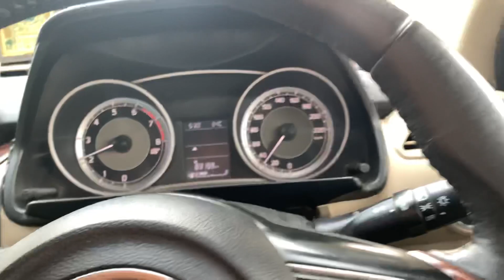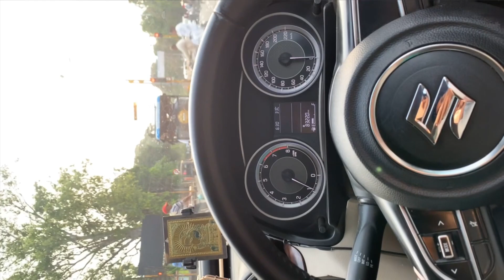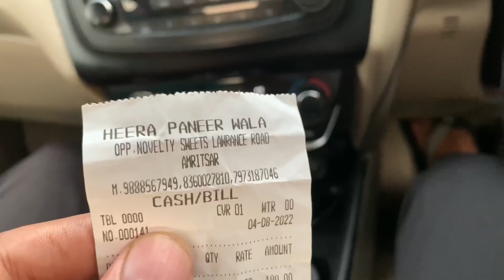Swift Dzire Breakdown | Maruti suzuki Service | Amritsar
Swift
Swift service
Dzire
Dzire service
Price of swift
Swift built
Swift facelift
Amritsar
Daily vlog
Vlog tips
First vlog
Valvoline
Air filter